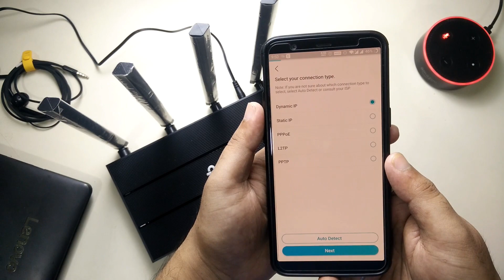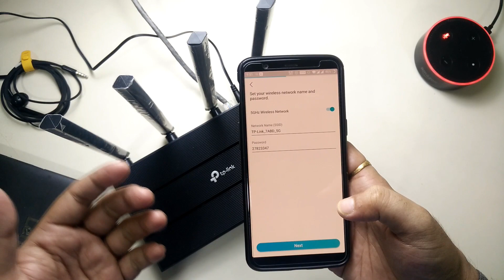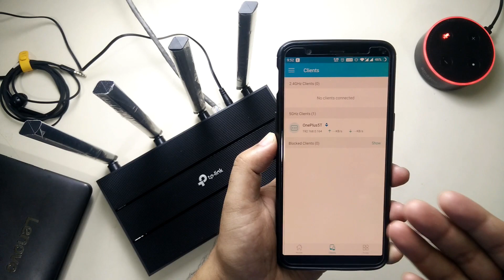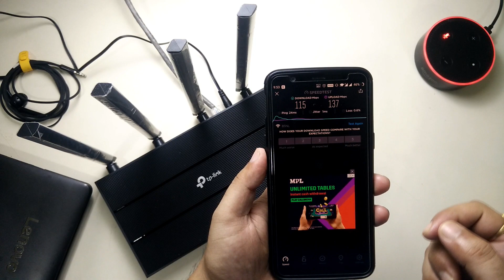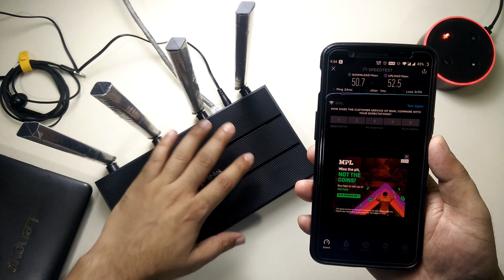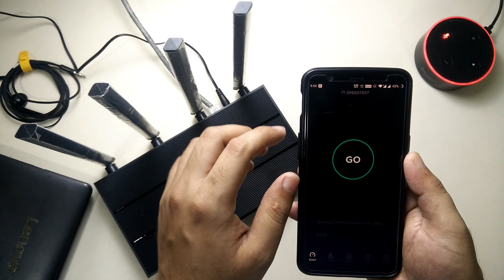TP-Link Archer C6 | V3.2 | AC1200 | Unboxing | Setup | BSNL | Speed Test | April 2021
TP-Link Archer C6 V3.2 unboxing and quick setup with Speed test on 100Mbps plan

TP-Link Archer C6 Gigabit MU-MIMO Wireless Router:

TP-Link Archer C6 1200 Mbps Router  (Black, Dual Band):

Amazfit GTS 2 Mini (Black) :

Apple iPad Air (4th Gen) 64 GB ROM 10.9 inch with Wi-Fi Only (Rose Gold)

Apple iPad Air (4th Gen) 256 GB ROM 10.9 inch with Wi-Fi Only (Space Grey)

Apple iPad Air (4th Gen) 64 GB ROM 10.9 inch with Wi-Fi+4G (Green)